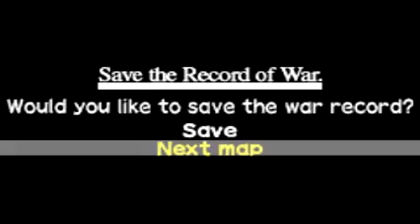Yggdra Union CH7 13/? Town of Ish